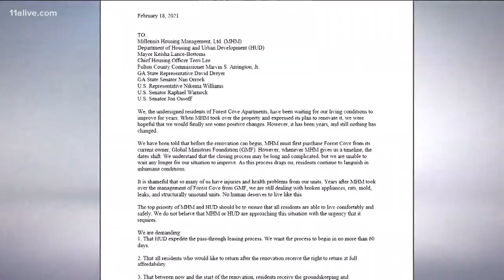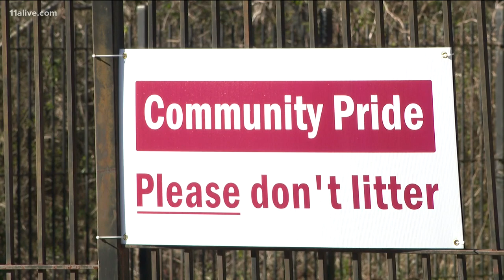Apartment residents fed up over 'deplorable' conditions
People living in a southwest Atlanta apartment complex say they are tired of being ignored.